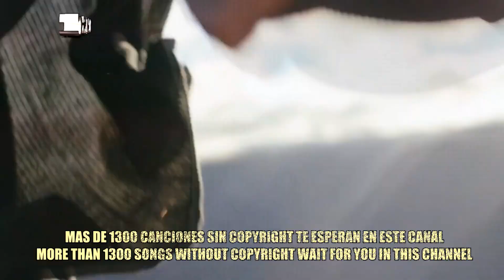MÚSICA REGGAE 2020 (Remix By TMSC)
Música reggae (Remix By TMSC)

✔ Puedes utilizar cualquier material musical de nuestro canal en tus vídeos de YouTube y monetizar sin preocuparse por las coincidencias de ID de contenido o las reclamaciones de derechos de autor a excepción de los Remixes, Mashups y Versiones podrían ser detectados con coincidencia de contenido y de ser así no se podrían monetizar. Solo asegúrate de leer la licencia.

© ️ Licencia: Los Remixes, Mashups y Versiones podrían ser detectados con coincidencia de contenido y de ser así no se podrían monetizar.
⚠️ Por favor agregue lo que hay entre las siguientes líneas en su descripción:

📌 IMPORTANTE: Todo el contenido de este vídeo NO ESTÁ CREADO PARA NIÑOS. No es apto para niños.
📌 IMPORTANT: All the content of this video is NOT CREATED FOR CHILDREN. It is not suitable for children.